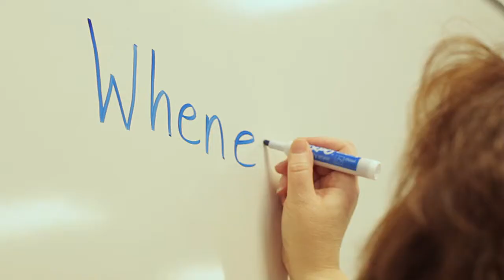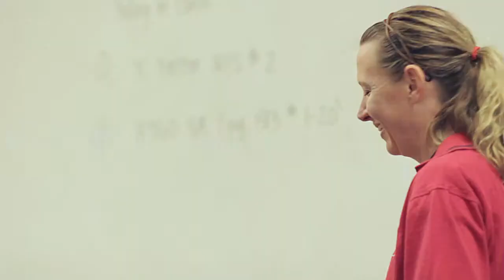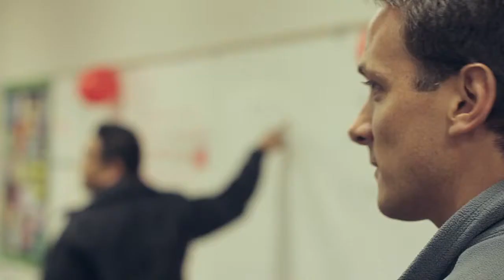Children's Ministry 2011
A behind-the-scenes look at the life changing work done by our "missionaries" every week!